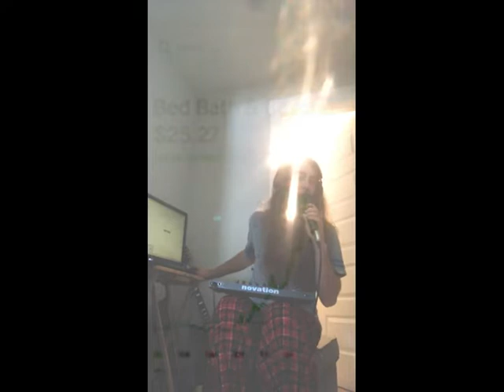Raising The Price of BBBY Using the Power of Music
I hope this doesn't count as market manipulation.